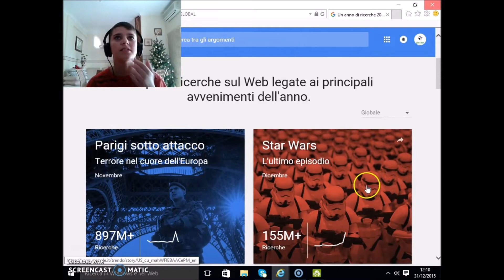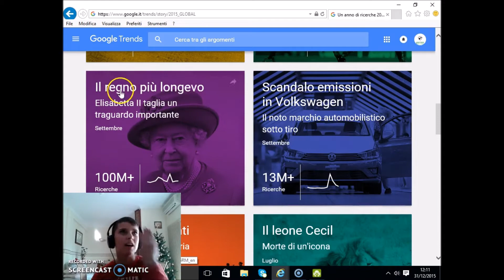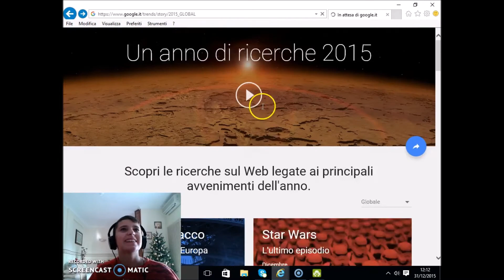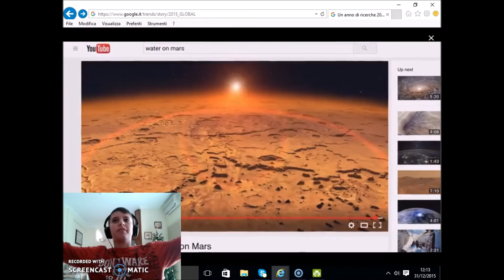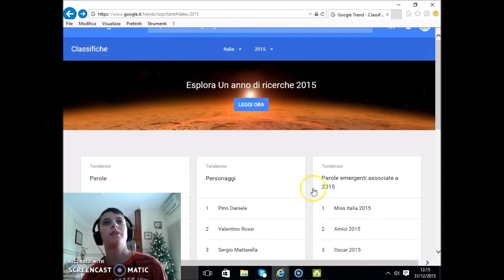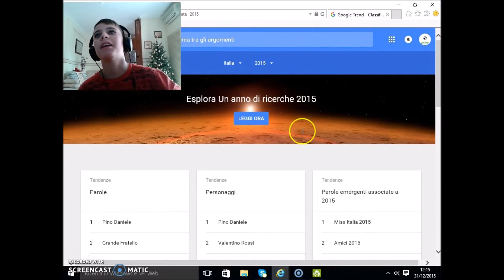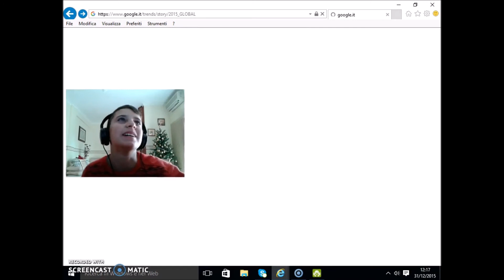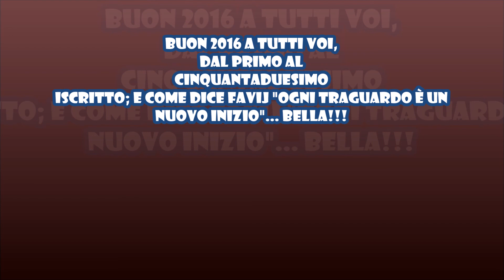BUON 2016 A TUTTI !!!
buon 2016!